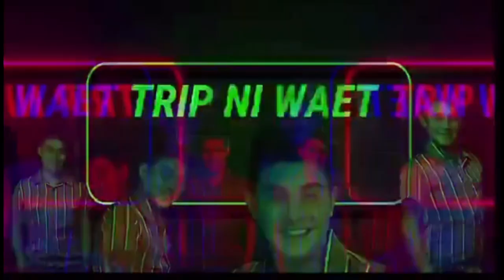Happy 1st monthsary t’shirt@BrendaMageOfficial